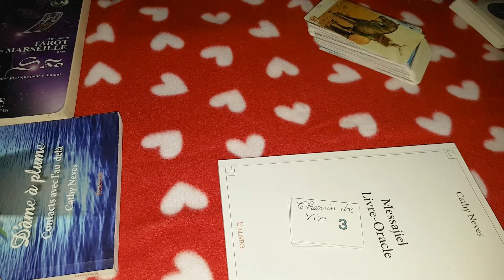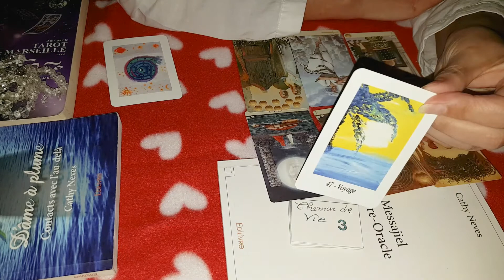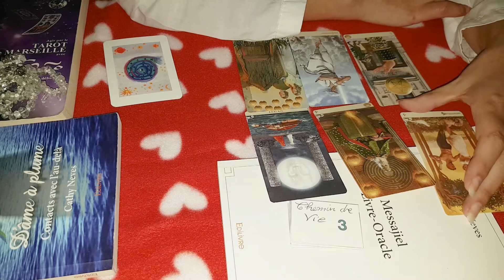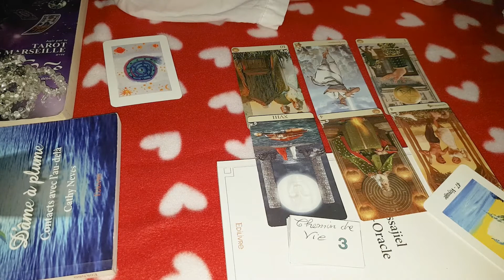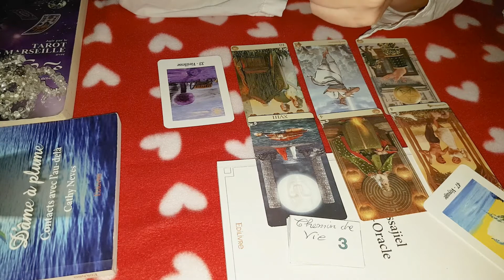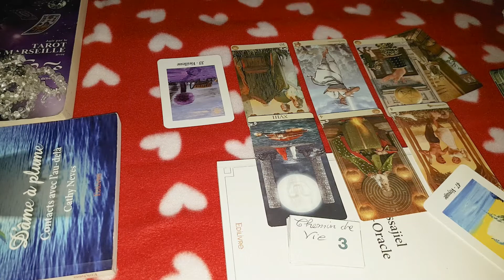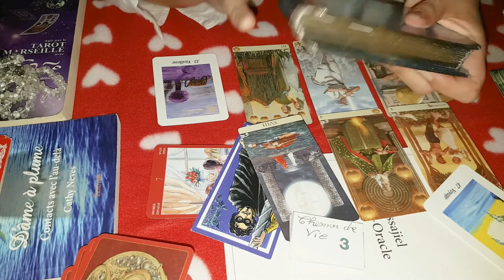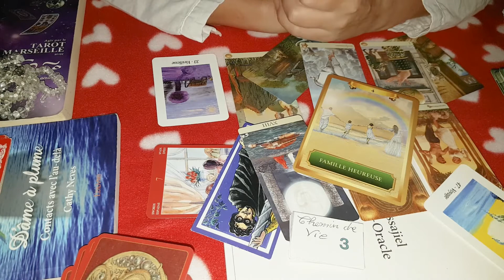🌿NuméroScope💆🏾‍♂️Chemin de vie 3 💚JANVIER 2021👇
chemin de vie 3